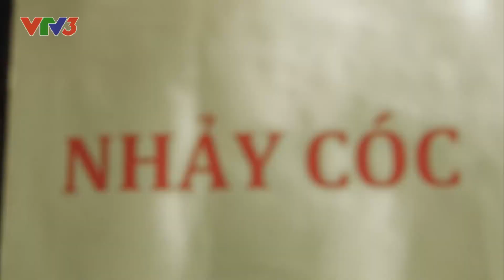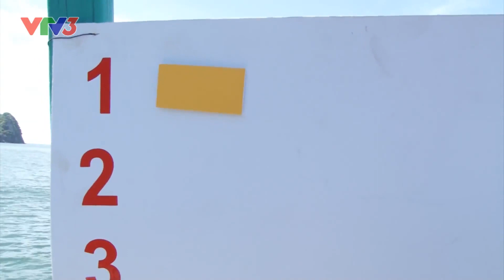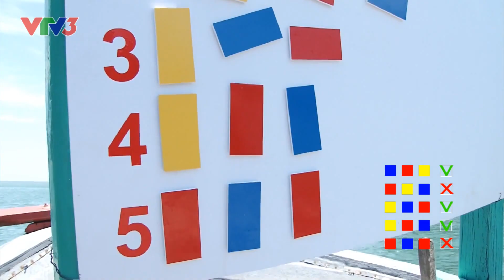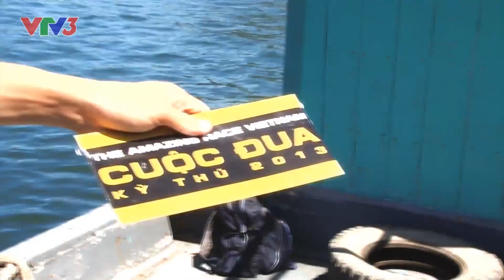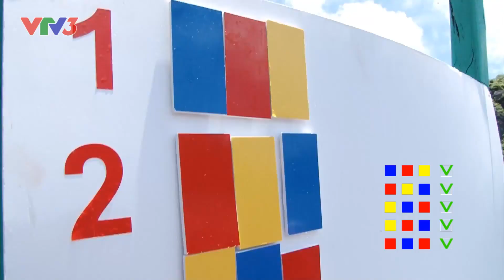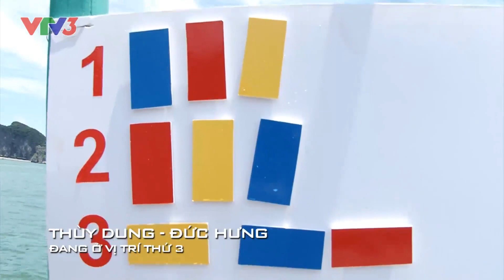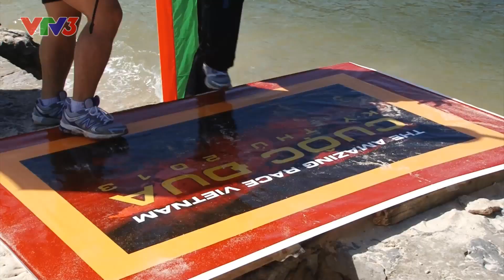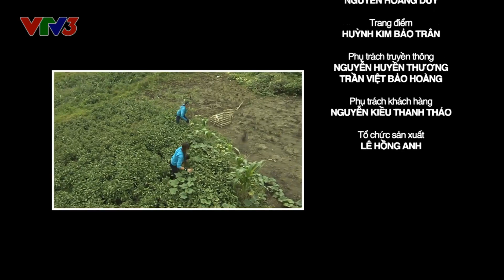CUỘC ĐUA KỲ THÚ 2013 | SEASON 1 | Tập 10 [FULL HD]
The Amazing Race Vietnam - Cuộc Đua Kỳ Thú là chương trình truyền hình thực tế do VTV và BHD phối hợp tổ chức với sự tài trợ của nhãn hàng nước tăng lực Sting thuộc Công ty Suntory Pepsico Vietnam với thông điệp “Bật năng lượng, Sống bứt phá” . The Amazing Race Vietnam - Cuộc Đua Kỳ Thú mùa 3, năm 2014 gồm 9 đội thi, mỗi đội 2 người trải qua các chặng đua gay cấn, quyết liệt dọc theo chiều dài đất nước. Các đội thi sẽ bắt đầu với những thử thách bất ngờ và loại dần mỗi đội ở mỗi chặng thi. Sự tham gia của 18 cá tính đến từ nhiều vùng miền, độ tuổi, nghề nghiệp sẽ đem đến những trải nghiệm kỳ thú, độc đáo và truyền cảm hứng cho hàng triệu khán giả Việt Nam đam mê khám phá và trải nghiệm.

Chương trình được mua bản quyền của Disney Media Distribution và được sự tài trợ của nhãn hàng nước tăng lực Sting thuộc công ty PepsiCo Việt Nam. The Amazing Race Vietnam - Cuộc Đua Kỳ Thú là chương trình truyền hình thực tế do VTV và BHD phối hợp tổ chức với sự tài trợ của nhãn hàng nước tăng lực Sting thuộc Công ty Suntory Pepsico Vietnam với thông điệp “Bật năng lượng, Sống bứt phá” . The Amazing Race Vietnam - Cuộc Đua Kỳ Thú mùa 3, năm 2014 gồm 9 đội thi, mỗi đội 2 người trải qua các chặng đua gay cấn, quyết liệt dọc theo chiều dài đất nước. Các đội thi sẽ bắt đầu với những thử thách bất ngờ và loại dần mỗi đội ở mỗi chặng thi. Sự tham gia của 18 cá tính đến từ nhiều vùng miền, độ tuổi, nghề nghiệp sẽ đem đến những trải nghiệm kỳ thú, độc đáo và truyền cảm hứng cho hàng triệu khán giả Việt Nam đam mê khám phá và trải nghiệm.

Chương trình được mua bản quyền của Disney Media Distribution và được sự tài trợ của nhãn hàng nước tăng lực Sting thuộc công ty PepsiCo Việt Nam.